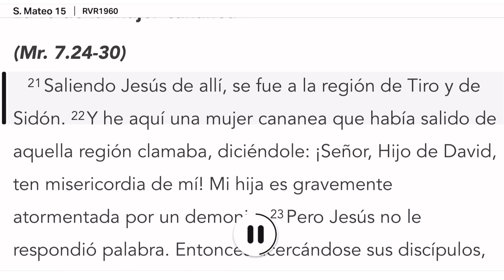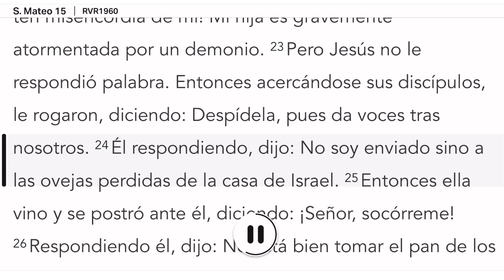Sermón: En el Reino de Dios, incluso las "migajas" son importantes y necesarios - 407º Videos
El texto bíblico da Mateo 14:22-33 fue sacado de la pagina web YouVersion.

Canción: No Other Name

Artista: Mezzo Piano

Licenciado a YouTube por: The Orchard Music (on behalf of Moore Lake Multimedia, LLC); Capitol CMG Publishing, LatinAutorPerf, UMPI, and 7 Music Rights Societies

Erratas:
En el Sermón dije que "Sentados alrededor de las mesas en el comedor, "disfrutáramos" de un exquisito desayuno". Pero debería ser "Sentados alrededor de las mesas en el comedor, disfrutábamos de un exquisito desayuno."

En el Sermón dije que "Ciertamente, Jesús quien pudo alimentar a cinco mil personas con cinco panes y dos peces (Mateo 14:13-21) podría ayudar a sanar a su "hijo"... si Él quisiera. Pero debería ser "Ciertamente, Jesús quien pudo alimentar a cinco mil personas con cinco panes y dos peces (Mateo 14:13-21) podría ayudar a sanar a su hija... si Él quisiera."